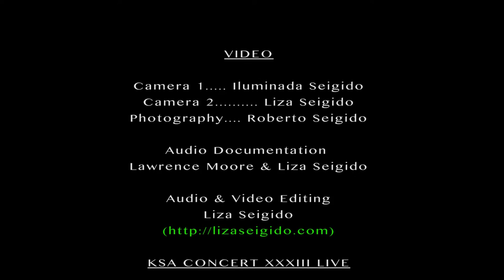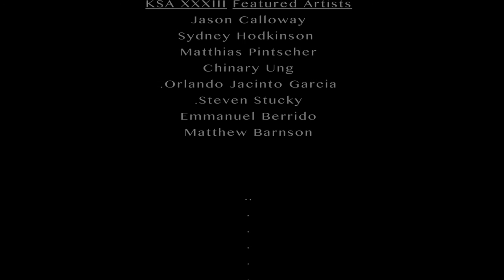Jason Calloway plays Matthew Barnson: Rending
Matthew Barnson:  Rending
Jason Calloway, cello

Kendall Sound Art Concert Series, Miami

Cellist Jason Calloway has performed to acclaim throughout North America, the Caribbean, Europe, and the Middle East as soloist and chamber musician.  Currently cellist of the Banff award-winning Amernet String Quartet, Ensemble-in-Residence at Florida International University in Miami, Mr. Calloway was previously a member of the Naumburg award-winning Biava Quartet, formerly in residence at the Juilliard School.  He has collaborated in chamber music with members of the Cleveland, Curtis, Guarneri, Juilliard, Tokyo, and Vermeer quartets and with principal players of most of the world's leading orchestras as well as with artists including Roberto Diaz, Gary Hoffman, Ida Kavafian, Kim Kashkashian, Ronald Leonard, and Ricardo Morales.  Mr. Calloway gave his Carnegie Hall recital debut under the auspices of Artists International and has also been heard at Jazz at Lincoln Center, the 92nd Street Y, Disney Hall and the Kennedy Center and live on RAI television (Italy).  He has recorded for the Bridge, Naxos, and Albany labels.

A devoted advocate of new music, Mr. Calloway has performed with leading ensembles around the world as well as alongside members of Ensemble Modern, Klangforum Wien, and the Arditti and JACK quartets, and with the New Juilliard Ensemble both in New York and abroad.  Among the hundreds of premieres he has presented are solo and ensemble works of Berio, Knussen, Lachenmann, Pintscher, and Tüür, and he has collaborated intensively with some of today's most important composers including Birtwistle, Carter, Davidovsky, Dusapin, Henze, Hosokawa, Husa, Franke, Rihm, Roustom, Ueno, and Yannay.  At Spoleto USA he gave the premiere of Yanov-Yanovsky's Hearing Solution for cello and ensemble and has also recently established a partnership with the bassoonist Martin Kuuskmann in the premiere of Helena Tulve's new quintet at the Pärnu/Järvi Festival.

Mr. Calloway prizes his work with Pierre Boulez and the Ensemble InterContemporain, both at the Lucerne Festival and at the Zug (Switzerland) Kunsthaus in Schoenberg’s Pierrot Lunaire and Serenade as part of a major Kandinsky/Gerstl exhibit, in addition to his collaborations with violinist Gilles Apap, and tap dancer Savion Glover.  He is artistic director of Shir Ami an ensemble dedicated to the preservation and performance of Jewish art music suppressed by the Nazis and Soviets, and with which he appears frequently across the US and in the group's varied performances in Austria, Hungary, and Italy.  He has also toured Estonia and Serbia in a duo with his wife, violinist Mari-Liis Päkk, which explores the rich contemporary literature for violin and cello.  Jason Calloway is a graduate of the Juilliard School and the University of Southern California and his teachers have included Ronald Leonard, Orlando Cole, Rohan de Saram, Lynn Harrell, Felix Galimir, and Luis Biava.  Mr. Calloway performs on a 1992 Michèle Ashley cello, a copy of the famous Sleeping Beauty of Montagnana, formerly owned by his teacher, Orlando Cole.  Mr. Calloway is a native of Philadelphia.